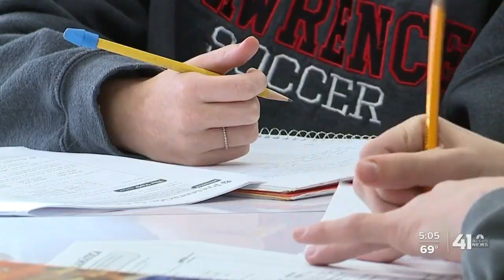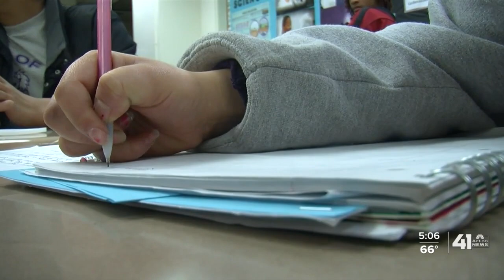Mental health absences a gray area in KS, MO schools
While other states have passed bills making mental health days an excused absence for students, the issue remains a gray area in both Kansas and Missouri, left up to individual school districts.